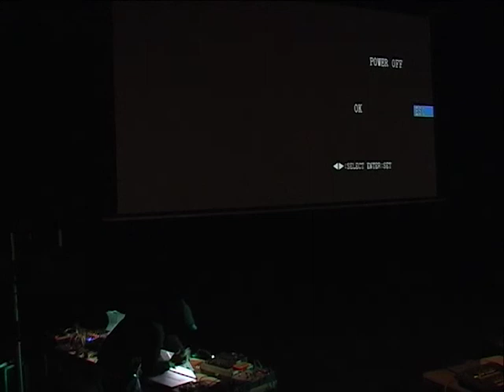Jamboree: Turntable Music Night: eRikm and dj Sniff, Stigingeoy and PussyKrew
Media: DV
Location: Steim
Date: 10/12/2008
Archive_id: 8aa24c2a-c87d-4804-b27e-09f729ead84f